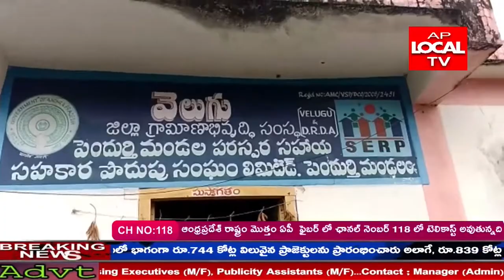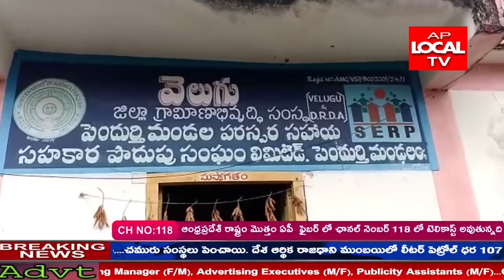కాల పరిమితి సర్కులర్ను తక్షణమే రద్దు చేయాలని కోరుతూ పెందుర్తి వెలుగు కార్యాలయం వద్ద ధర్నా కార్యక్రమం